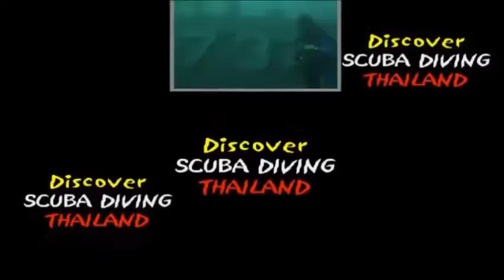The moray eel from koh larn with thailand diving pattaya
Thailanddiving The moray eel from koh larn with thailand diving pattaya

Koh Larn-sharcks dive site  pattaya

Koh Larn is the largest and closest and most used for diving. For this website we go to most dive sites. Koh Larn Vac is another site with great training descoraux in abundances that are in tr? Good condition. The fish is unusual to see cuttlefish and turtles on the dive site. The maximum depth of the site is 12 meters, although most of the best corals are within 9 meters.
* The Point of shark as the name suggests is a good place to see Tan and Bamboo sharks, as these creatures are nocturnal, you will need to look under the corals and rocks to find them. The maximum depth point Shark is 22 meters for soft corals that you can go and explore more deeply through the sand. Laem Tong which means Golden Bay is on the west coast of Koh Larn. There is a depth of over 50 meters, although the line of reef is around 25 meters. Laem Tong also has some hard corals trles around 7 meters so it's a versatile dive site that can be used at all.

Koh Larn Vak
This site is best known for are underwater restaurant.
The characteristics of the site are a series of vertical tubes of concrete bountiful coral and some small caves.
Koh Larn--Laem Tong ("Baie D'or")
6-18m depth, this remarkable site, a site with small walls that divide and abundance of soft corals, tawny sharks and rays spotty? Guaranteed good diving.

Near Island

Close the three islands are a 5-7 km from Pattaya. They are the Koh Sak, Koh Larn and Koh Khrok. Koh Larn means the "island in the Coral" in thai Koh Sak and Koh Khrok are named so because they like the kitchen tools. Although the islands are close to the sites most Souvant USED TO dives in the area, we observe an improvement brand visibilitee and increased soft coral on the three previous years.

These are three sets of islands are approximately 15km from Pattaya. Because these sites are farther away from the city, they are moin boat and jet ski.

Webside
 🙈 BUT WHO IS THAT?
Southeast Asia offers an ideal environment for both experienced divers and those who simply want to discover this activity under ideal conditions.
IN THAILAND
Phiphi, Phuket, Koh Lipe: The love of diving:
Koh Tao: Lifestyle:
I have the best job in the world I can go to work in shorts and T-shirt, I'm relaxed all day and I'm wearing sandals -... What wonderful work
Here is the list of the social networks of to be kept informed of my various activities.
IMPORTANT !
Votre vidéo sera diffusée en direct sur :
IMPORTANT!